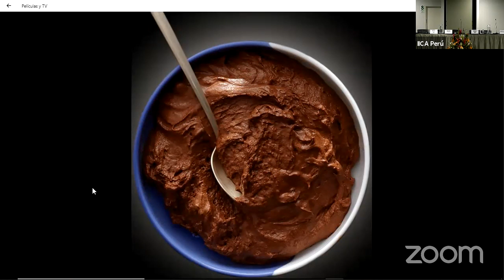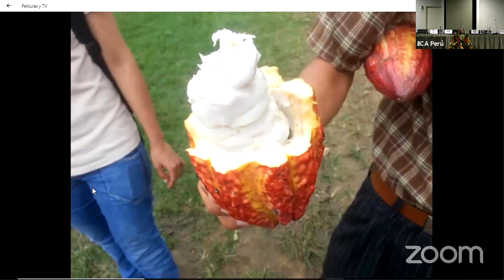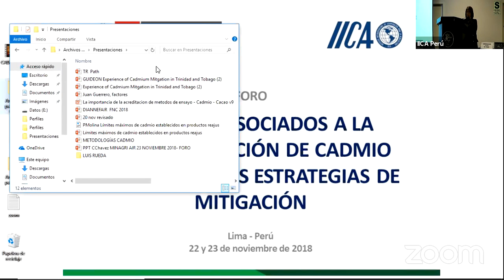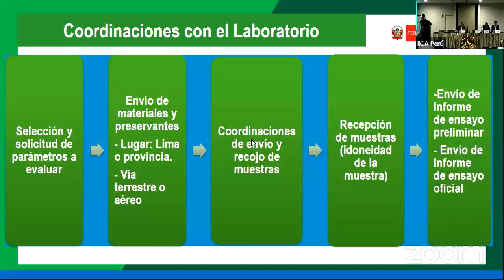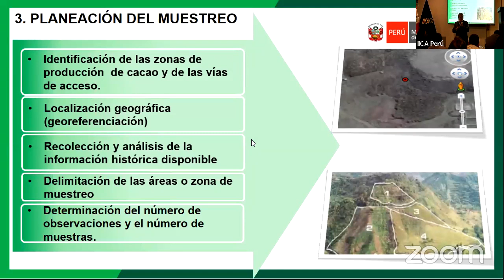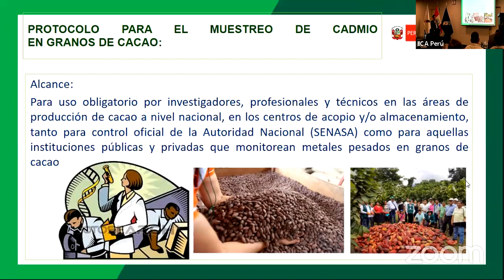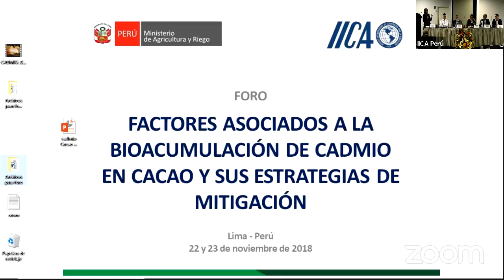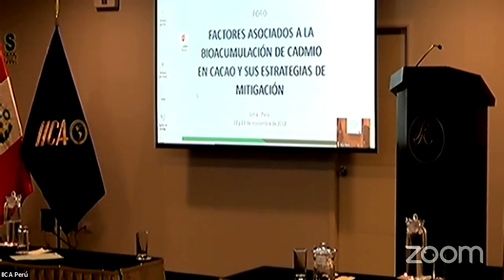FACTORES ASOCIADOS A LA BIOACUMULACIÓN DE CADMIO EN CACAO Y SUS ESTRATEGIAS DE MITIGACIÓN